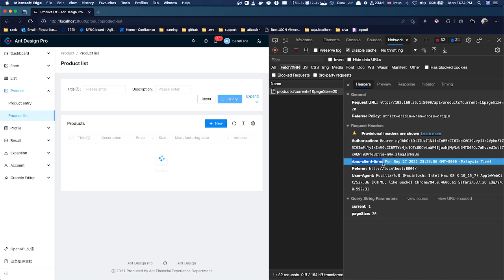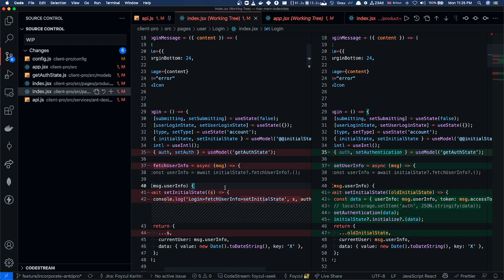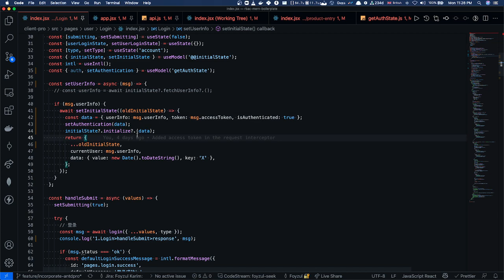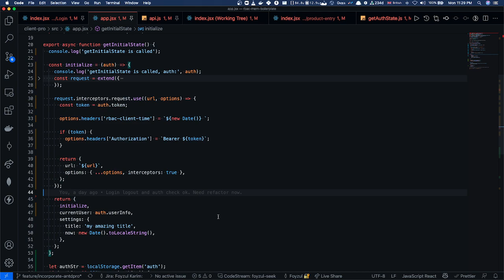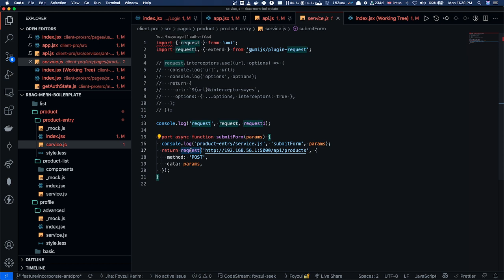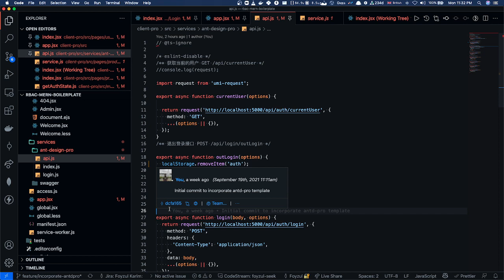Enhancing rbac mern boilerplate ep 16 : Reinitialize initialState and set token in request headers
I have submitted a new issue / bug which I found while working.